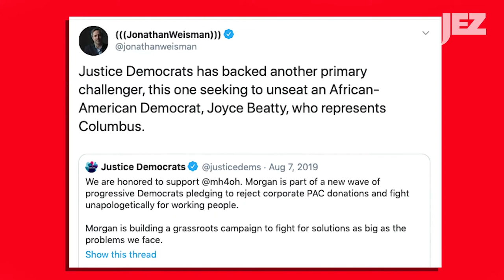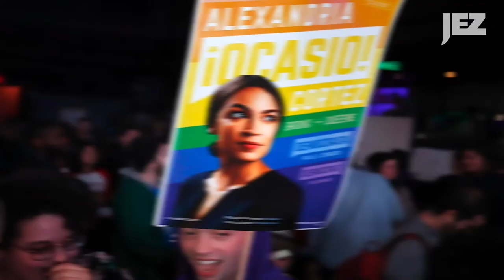Morgan Harper Thinks She Can Finally Unify 'the Black Vote'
When Jezebel sat down with Morgan Harper, a 36-year-old progressive running for Congress in Ohio, one quality was evident from the jump: Drive. She was passionate, focused, and eager to share her vision of a more equitable America, one that she is confident she will have a hand in shaping. On March 17, she’ll find out whether it’s paid off.

Harper is vying to unseat incumbent Democrat Joyce Beatty in Ohio’s 3rd district. It’s a move that was brought to national attention in 2019 when Jonathan Weisman, the deputy Washington editor of the New York Times, criticized Morgan for attempting to “unseat an African-American Democrat.” Morgan helpfully pointed out that she’s black too.

“[Weisman] has the real influence to perpetuate a very dangerous narrative that by presenting a different policy position against a sitting black member of Congress, you’re somehow a threat to black representation,” Harper said.

Jezebel: Celebrity, sex, fashion for women. Without airbrushing.